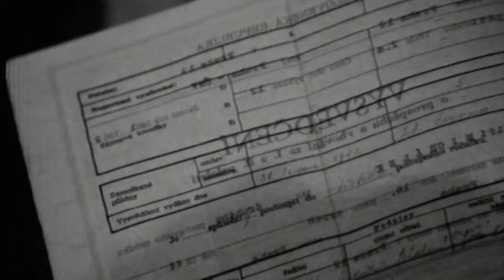Střílej oběma rukama (26.3.2024 ve 20:00 na CS FILM)